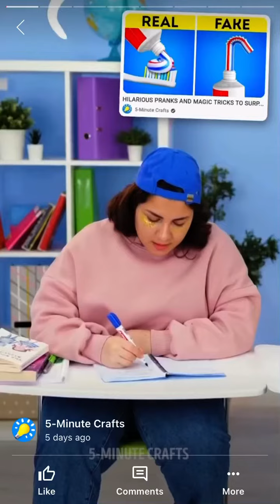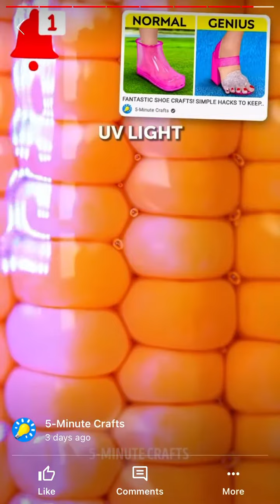Funny pen haha prank | 5-minute crafts